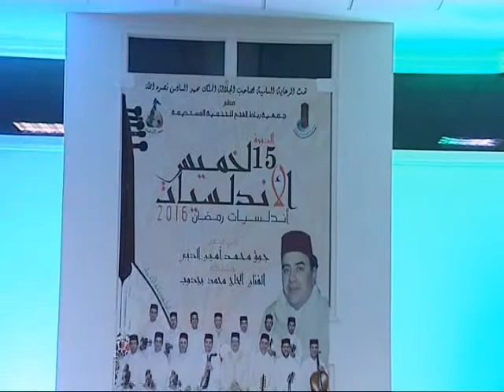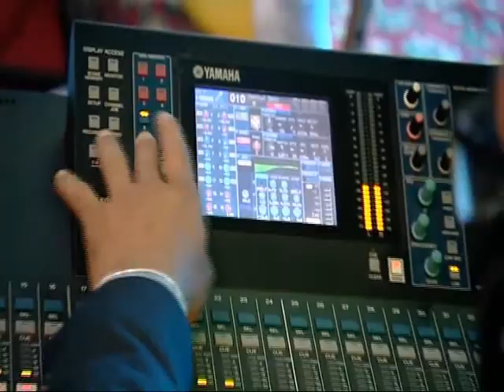SOIREE MUSIQUE ANDALOUSE2016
ORCHRESTRE Mohammed Amine Debbi avec Hajj Mohamed Bajeddoub  Chadarat min Newbatt Rasd.